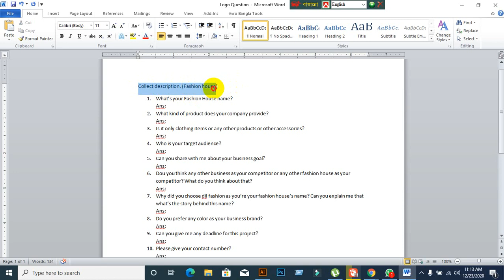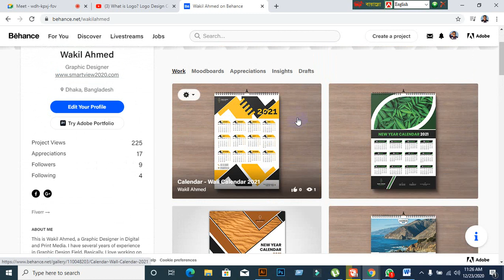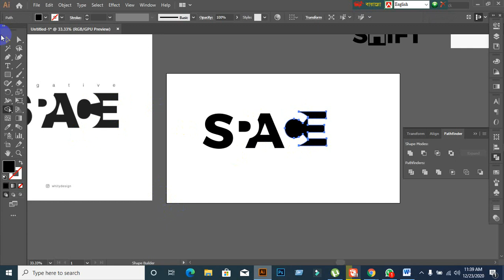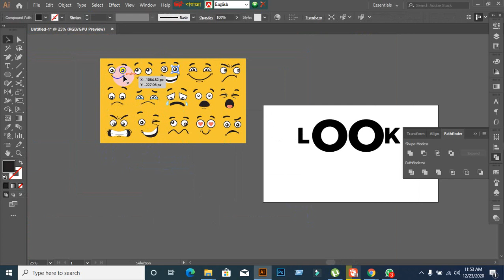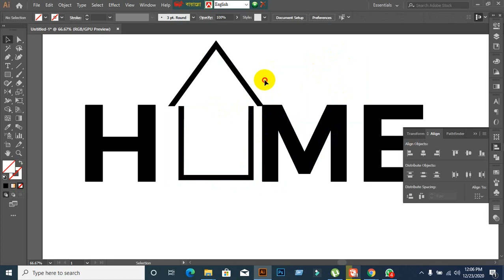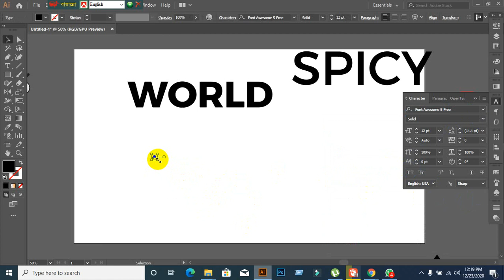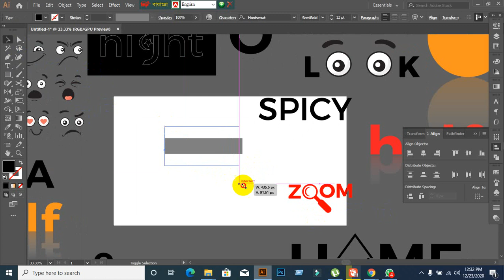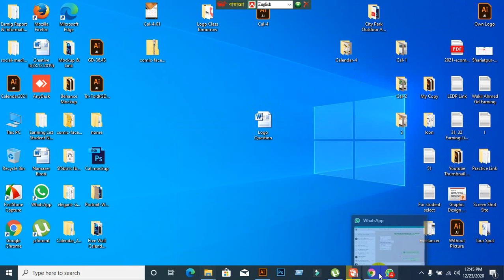Gopalganj Graphic Design-730 | Class-45